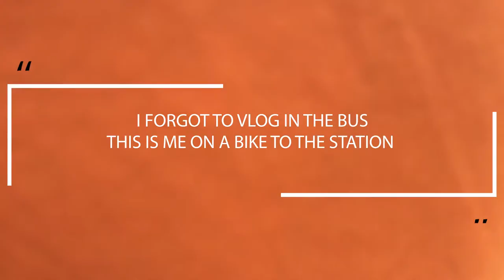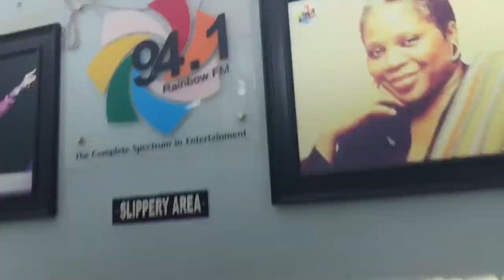A DAY IN THE LIFE OF A RADIO SHOW CO-HOST | DAMIE ALABI